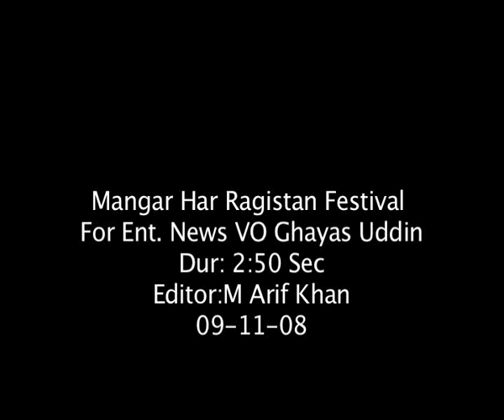Rajistan Festival KHI